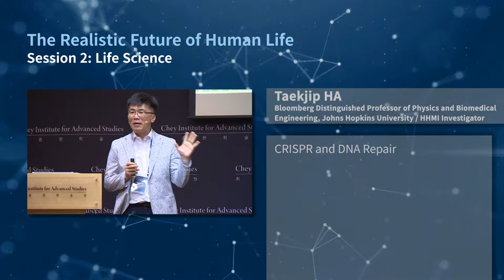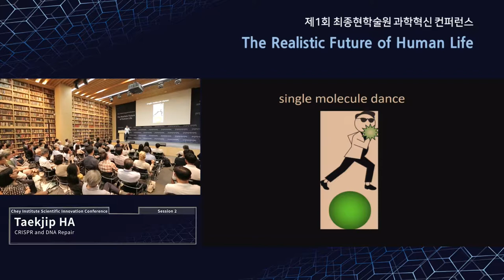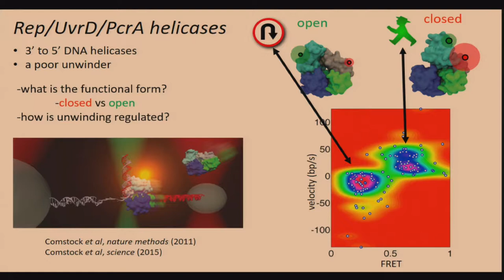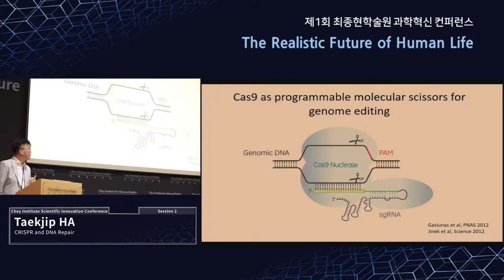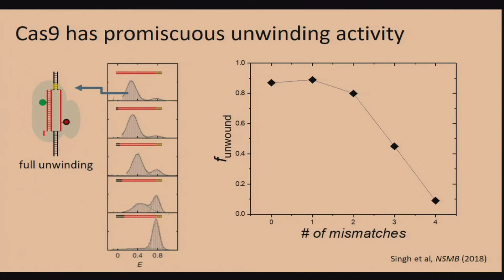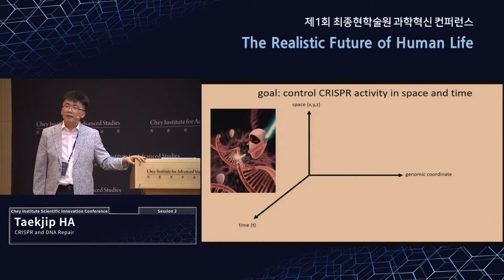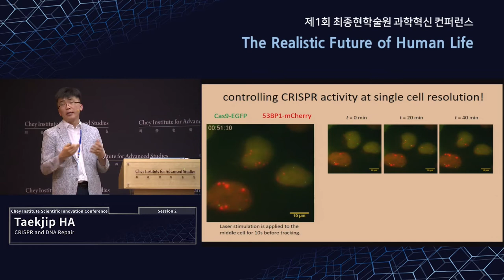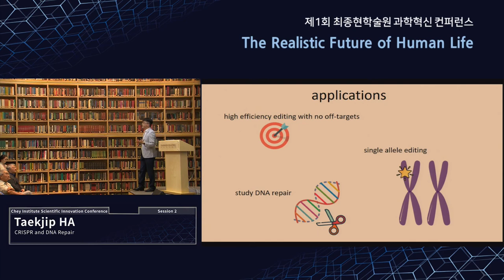[제1회 과학혁신 컨퍼런스] CRISPR and DNA Repair - 하택집, 존스홉킨스대 의공학과 석좌교수 / HHMI Investigator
[최종현학술원 제 1회 과학혁신 컨퍼런스] The Realistic Future of Human Life
세션2 생명과학 (Life Science)

연사 : 하택집 (Taekjip HA), Johns Hopkins University 의공학과 석좌교수 / HHMI Investigator
주제 :  CRISPR and DNA Repair

최종현학술원은 과학기술의 발달이 가져올 기회와 도전요인을 분석하고
보다 나은 미래를 준비하기 위한 논의의 장을 꾸준히 마련해 나가고자 합니다.

2019년 7월 31일~8월 1일 이틀간 열린 제1회 과학혁신 컨퍼런스에서
'인공지능, 생명과학, 뇌과학, 양자 테크놀로지' 네 가지 주제에 대해
세계 석학 16인의 첨단 과학기술 연구 성과와 통찰력을 공유했습니다.

생명과학 세션의 하택집 교수는, 유전자의 DNA 조각을 찾아 자를 수 있는 Cas9 단백질을 사용한 크리스퍼 기술의 현주소와 가능성에 대한 강연을 펼쳤습니다.